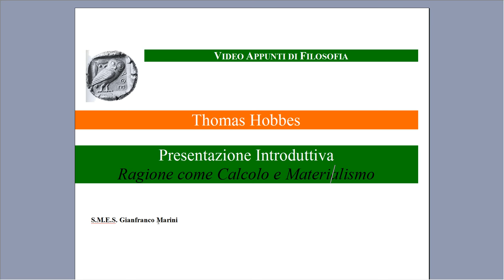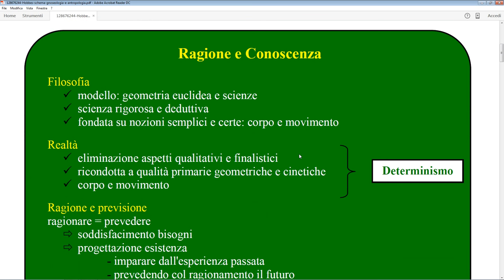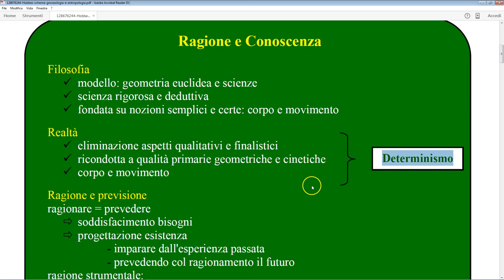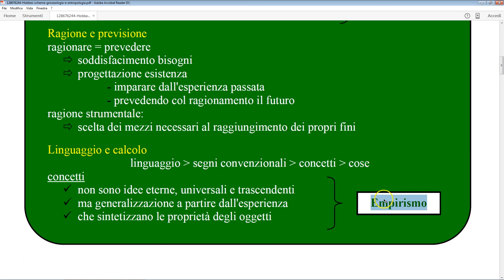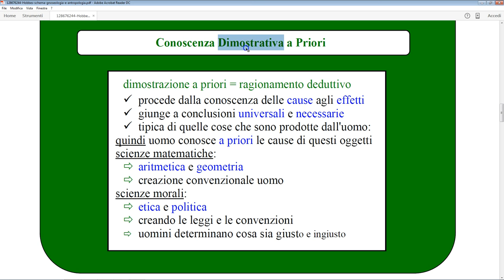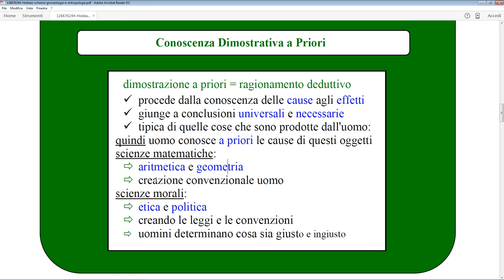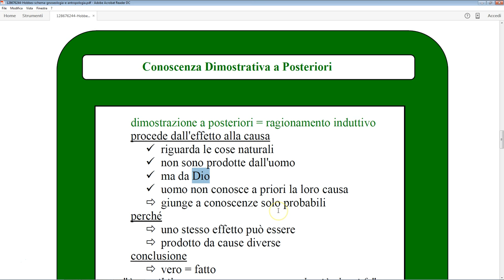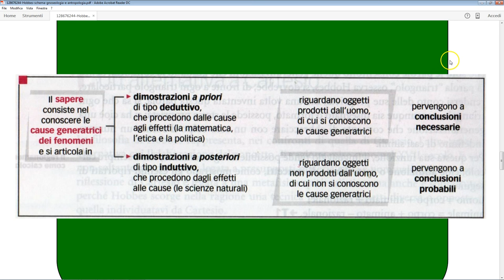Thomas Hobbes: ragione, conoscenza e dimostrazione 1/3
Lezione introduttiva sulla concezione hobbesiana della ragione e della conoscenza intese come calcolo che si conoscenza realizza attraverso il procedimento dimostrativo a priori o a posteriori. Lo schema utilizzato per la spiegazione può essere scaricato al seguente